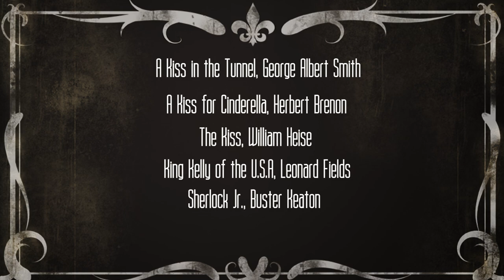"Gonna Kiss You" Music Video by Nicholas Tana. Check out: nicholastana.com or smartmediallc.com!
Official music video for the "Gonna Kiss You" song written by Nicholas Tana. Produced by Killian Cruiser. for more music, writing, and movies!

CREDITS
Producer: Killian Cruiser
Singer/Songwriter: Nicholas Tana
Video Editor: Sara Gibek

LYRICS
Gonna kiss you
Yes, I will
Gonna kiss you
Muah muah muah muah muah muah muah muah
Gonna kiss you
What a thrill
Gonna kiss you
In this crazy world
That can feel deranged
Lovin’ you
Keeps me sane
Gonna kiss you
Like a pill
Gonna kiss you
Gonna kiss you
Get my fill
Gonna kiss you
Lovin’ you
Keeps me sane
Lovin’ you
Keeps me sane
Gonna kiss you
Yes, I will
Gonna kiss you